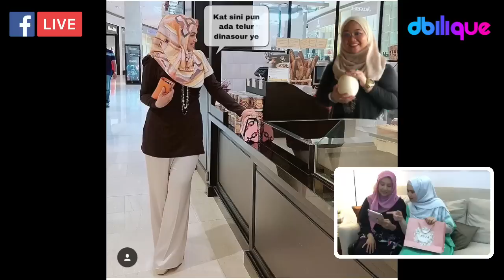ArtisMasukBilique: Dato' Seri Siti Nurhaliza Makan Spaghetti Dimasak Fafau! (Full Video)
Nak tengok apa pula aktiviti dan topik yang diborakkan FBI dan Fafau kali ini?